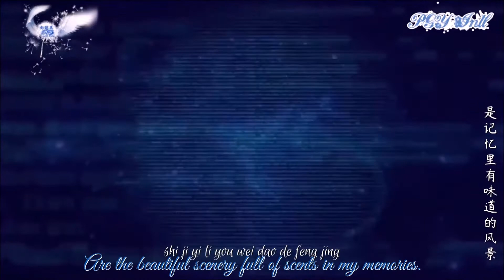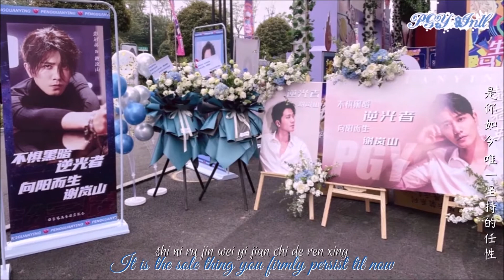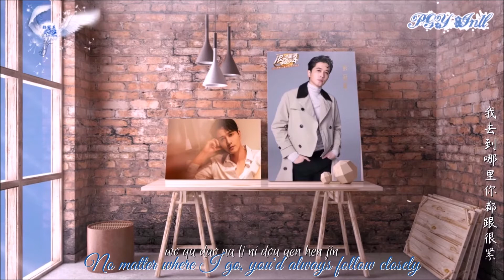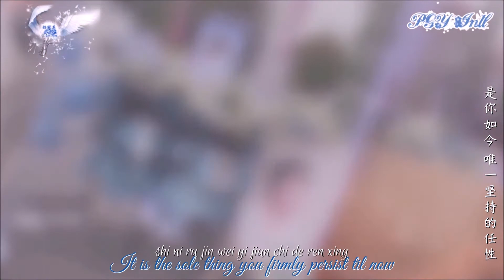蒲公英的约定 | Dandelion's Promise [English Sub]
♔  Featuring 彭冠英 Peng Guan Ying
♫  Song:  "Dandelion's Promise" by Jay Chou (蒲公英的约定 - 周杰伦) [English subtitles]